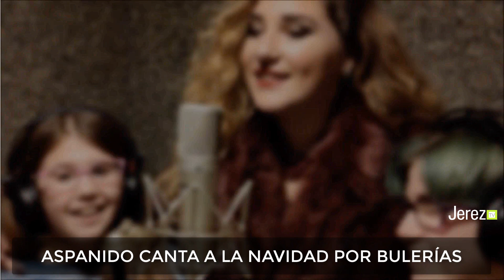Aspanido Jerez Villancico por Bulerías Jerez TV 2019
La TV online líder en Jerez.
Ofrecido por: Diputación de Cádiz. Bodegas Miguel Domecq, Talayón, Brindemos por los nuestro, Fábrica de Cuadros Franco, Marcos Franco Jerez, Toyota Nimauto, Zambomba de Jerez, Navidad de Jerez, Ferretería Xerez, Rutesa S.L., Depilbody, Hotel Jerez & Spa, Restaurante AQ 35 Hotel Jerez, MSH Electrohogar, Antonio Restaurante, Esprohident Jerez, Esprohident Centro Dental, Diputación de Cádiz, Mejoralia Asesoría Laboral Fiscal y Contable,